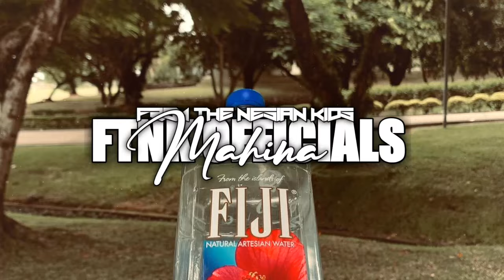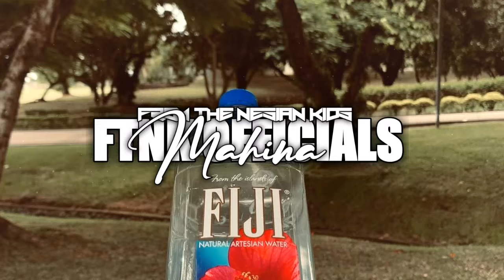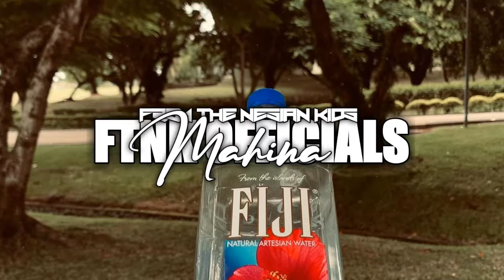Sota Tale | (AfroChill Remix) • Prod. Mahina 987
𝙑𝙞𝙗𝙚𝙯 𝘿𝙤𝙣'𝙩 𝙇𝙞𝙚🌿